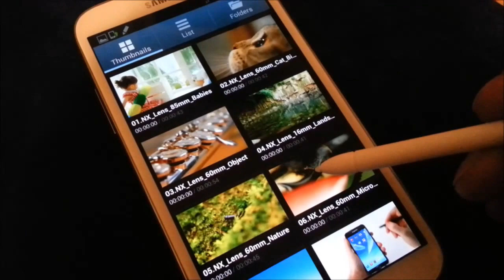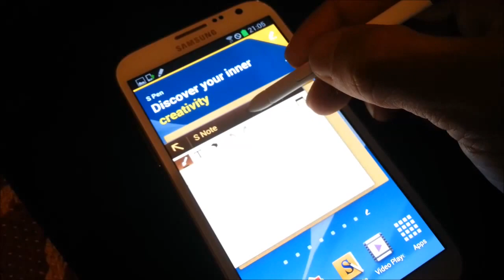Functiile S Pen de pe Samsung Galaxy Note 2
Pentru ca Samsung Galaxy Note 2 vine cu o gramada de functii noi, m-am gandit sa fac o prezentare succinta doar a celor legate de S Pen si toate lucrurile faine care pot fi facute folosind-ul.